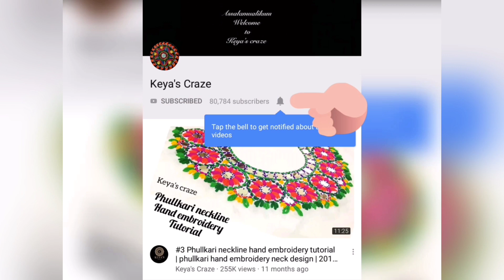Hand embroidery 2019 | New Broder line hand embroidery design for beginners / Beginners hand stitch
Materials:
cotton lassa thread, cotton fabric, needle number 7

DIY
Paper Crafts
Easy Paper Crafts
Hand embroidery
Embroidery
Design
Hand
Flower
Tutorial
Thread Work
Brazilian Embroidery
Learling Tutorial
Hand Sewing
Stitch
Basic Stitch
Diy Embroidery Video
Beginner Tutorial
Embroidery Flower
Emboidery Art
Embroidery Design
Art
10 Hand Embroidery stitches
Uncommon Embroidery
Embroidery Stitches for Beginners
strange stitches
learning hand embroidery
basic stitches
tutorials for beginners
newest stitches
10 sewing ideas
border lines
embroidery for lines
borders
diy embroidery
Palestrina stitch
Hungarian Braided chain
Scroll stitch
Spiral Trellis
Rope
Portuguese Knotted Stem
Mountmellick
Vandyke
Ribbon embroidery
10 EMBROIDERY FLOWERS
hand embroidery
diy embroidery
learn embroidery
hand stitch
stitching ideas
beginners embroidery
shagufta fyms
Flowers With Simple Trick
Rose World
التطريز اليدوي
हाथ कढ़ाई
ручная вышивка
Handstickerei
hand embroidery
beads work
التطريز اليدوي
हाथ कढ़ाई
ручная вышивка
Handstickerei
hand embroidery
easy tutorial
stitches
sewing hacks
easy
sewing
Nakshi Kantha
Nakshi Kantha World
Hand Embroidery
Brazilian Embroidery
Maxican embroidery
nokshi katha
Sewing Hack
Embroidery
Hand embroidery
Flower embroidery
Basic Embroidery
DIY embroidery
DIY Stitching
Tanka
Brazilian Embroidery
Fluffy flowers
Fluffy embroidery
3D flowers
3D embroidery
Wool embroidery
Pearl embroidery
Tassel flowers
Latkans
Flower Art
How to make scenary embroidery
DIY Flowers